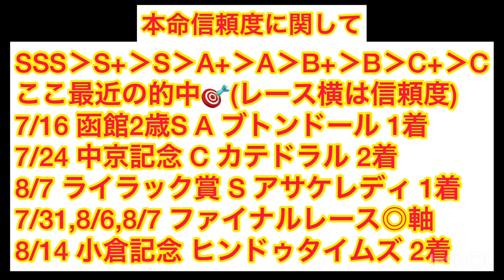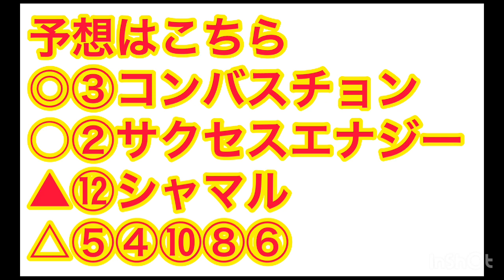【サマーチャンピオン2022】【サマーチャンピオン予想】【競馬】シャマル コンバスチョン レディバグ ラウダシオン サクセスエナジー #1431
スパーキングサマーカップ
本命公開動画

グレートコマンダー
サクセスエナジー
コンバスチョン
レディバグ
リュウノシンゲン
ラウダシオン
ナンヨーアミーコ
スーパースナッズ
ユアマイラブ
キタカラキタムスメ
コウエイアンカ
シャマル

スパーキングサマーC 2022予想
#2022 スパーキングサマーC
#2022 スパーキングサマーCシミュレーション